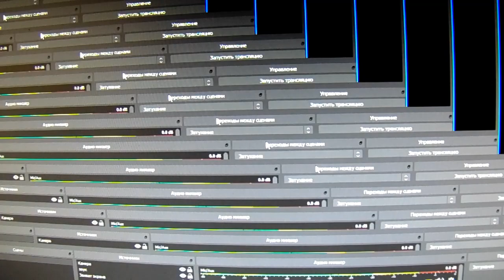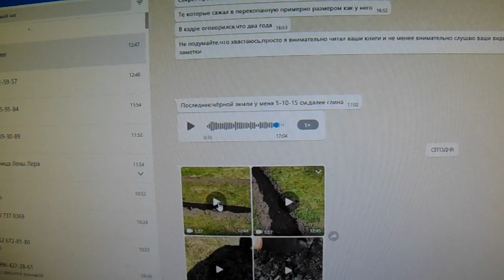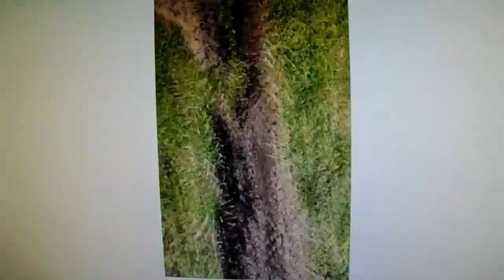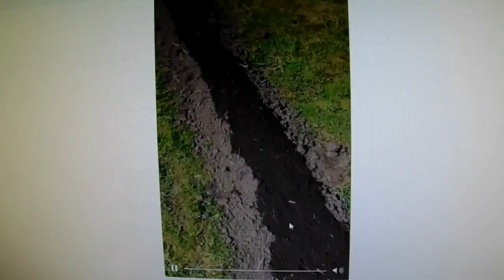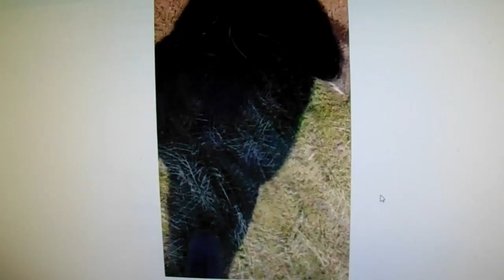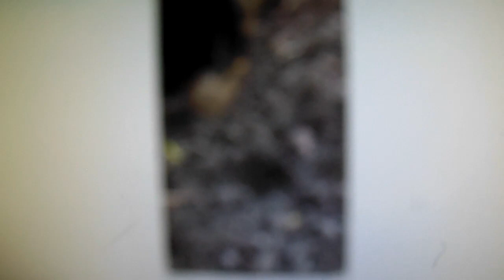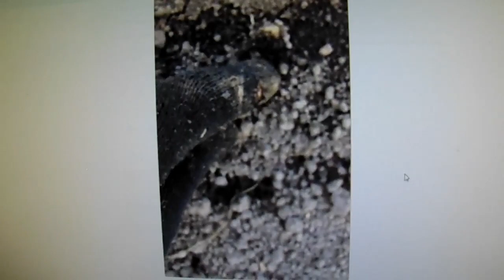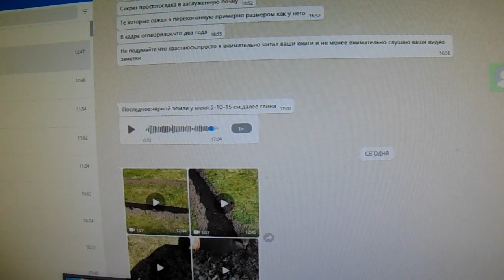Олег Мезинов делится уже собственным опытом.